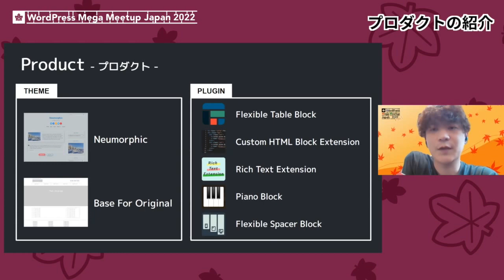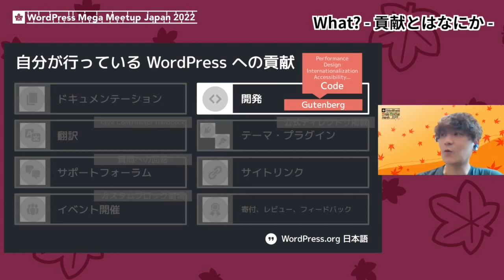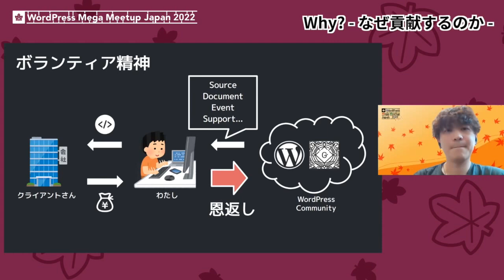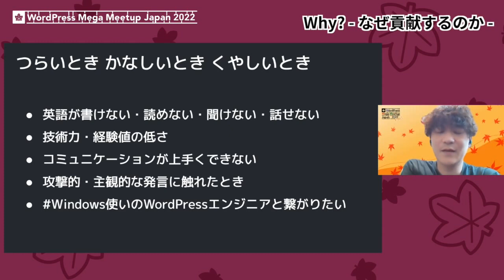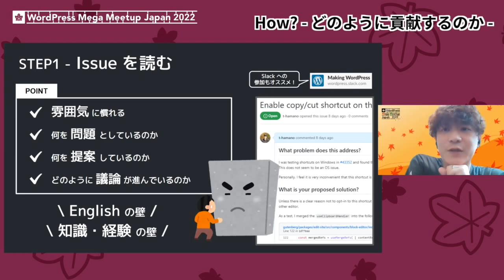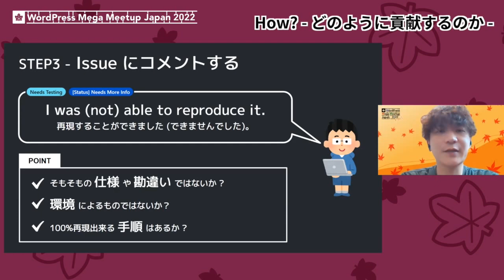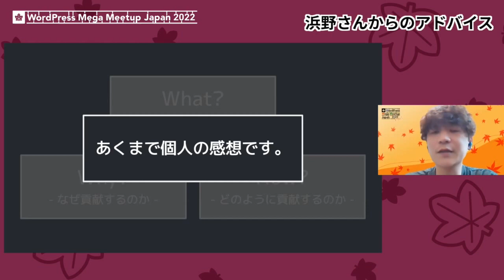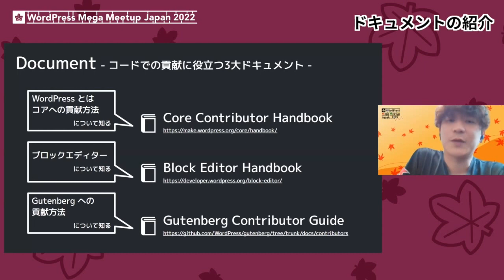Core / Gutenberg にコードで貢献してみよう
自分が書いたコードが WordPress の一部となり、全世界の WordPress ユーザーに使われる。そう考えると、とてもワクワクしませんか ?

このセッションは、WordPress コミュニティへの様々な貢献活動のうちの一つである「コードでの貢献」がテーマとなります。

・What? (貢献とはなにか)

・Why? (なぜ貢献するのか)

・How? (どのように貢献するのか)

この三つを、自身の経験を踏まえてお話ししたいと思います。

また、コードで貢献するなんて難しそうだな、と思われる方もいらっしゃるかもしれませんが、どのような順番で取り組んでいけばよいか、ステップ形式で詳しく説明させていただきたいと思います。